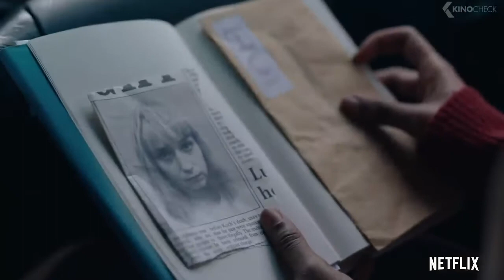ALT MUSIC: END OF THE FUCKIN WORLD - TRAILER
Nathan Evans (N A V E) - Throw It Away
Featuring on the Netflix trailer for End Of The Fuckin World, Season 2.

Throw It Away Lyrics

Let go of your pain,
Throw it away.

Broken promises to yourself,
You miss being held,

Tears run,
Blinding your sight,
The time is never right,
To change your life.

It takes one breath,
In a blink of an eye.

Throw it away.